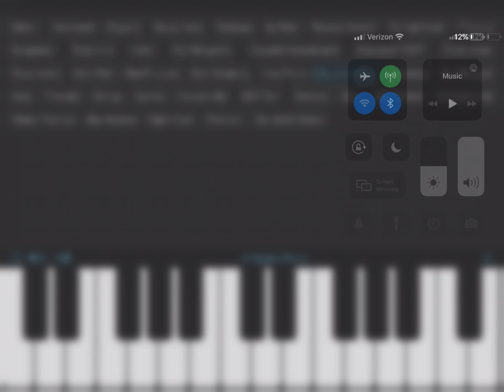why do i keep titling my videos randomly